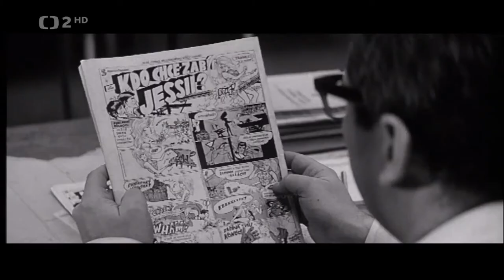Who Wants to Kill Jessie? (1966) - Trailer fan made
"Who Wants to Kill Jessie? (Czech: Kdo chce zabít Jessii?) is a 1966 Czechoslovak science fiction comedy film directed by Václav Vorlíček. The story focuses on a couple who use a machine which can bring objects and people from dreams to the real world. The main plot includes the accidental release of the comics character Jessie into the real world, and the film features many gags about the clash between the real world, and comics imagery such as word balloons and sound effects. The film premiered on 26 August 1966.[1]

The comics illustrator Kája Saudek participated as the creator of special effects and illustrations for the film.[2]"